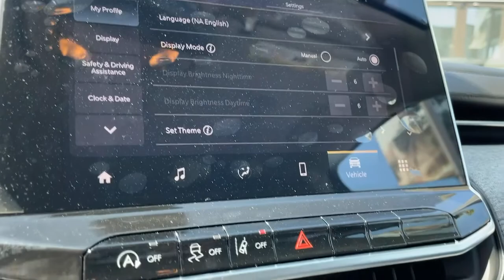2022 Jeep Compass Los Angeles, Beverly Hills, Santa Monica, Van Nuys, Culver City, LA A264271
Diamond Black Crystal Pearlcoat New 2022 Jeep Compass available in Los Angeles, California at Los Angeles CDJR. Servicinng the Beverly Hills, Santa Monica, Van Nuys, Culver City, CA area.